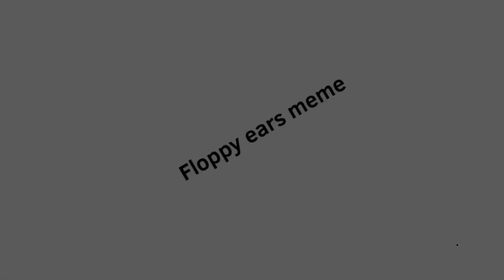Floppy ears meme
So I will be a little more inactive because of school ^^

Box and potato are the best ^w^